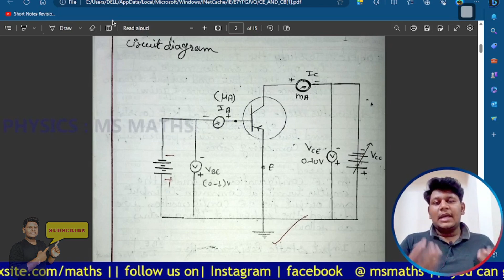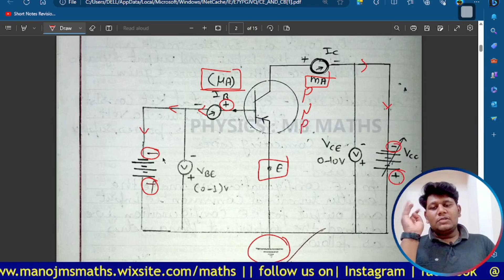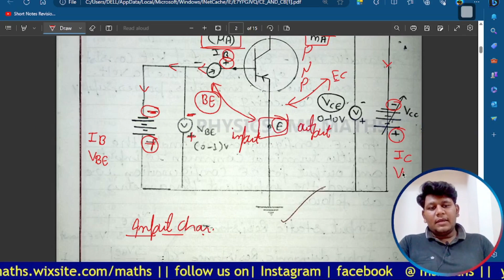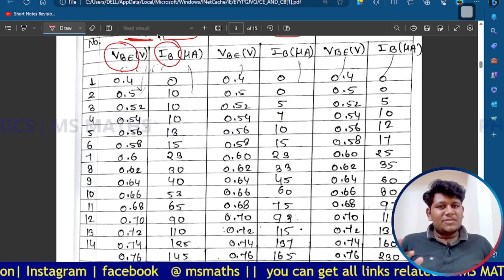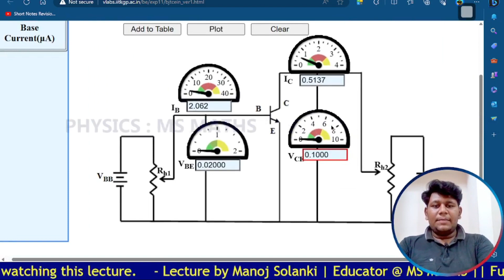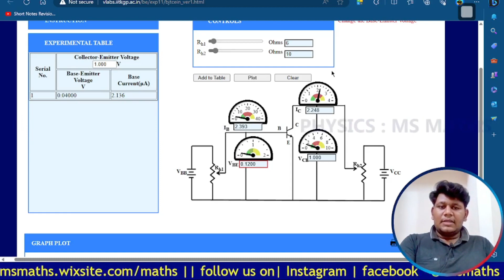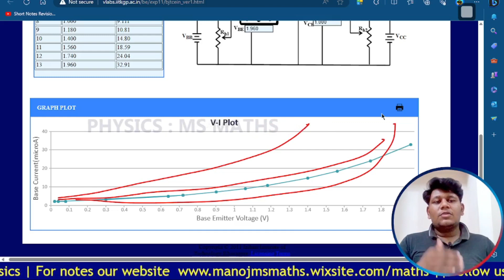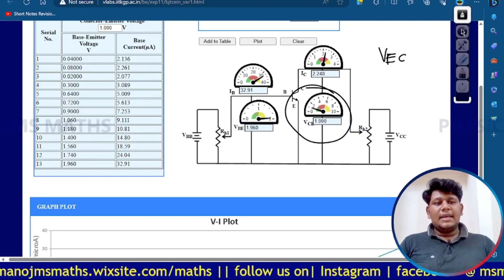Transistor Common Emitter Characteristics || Practical